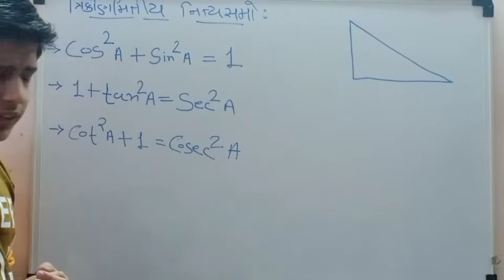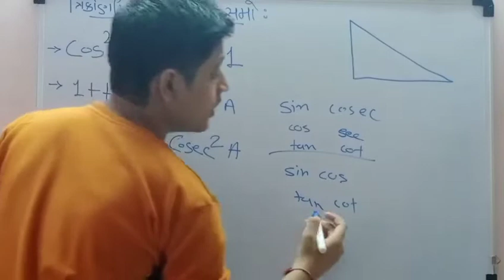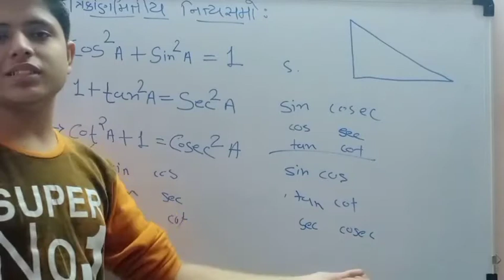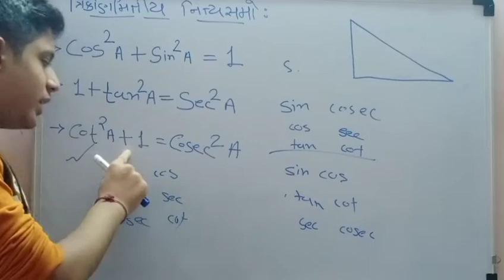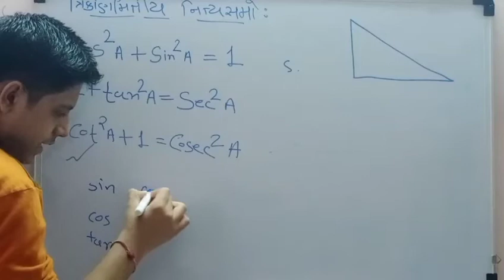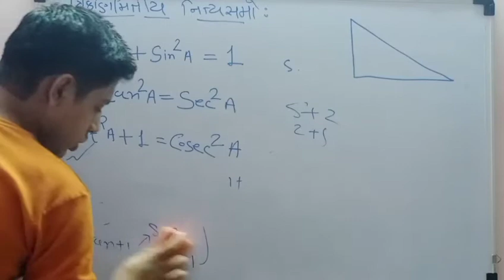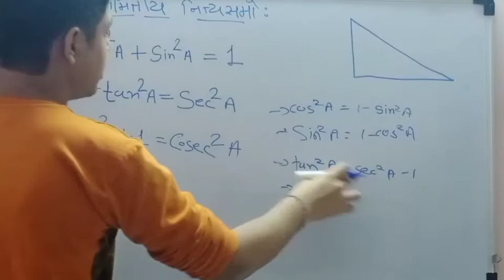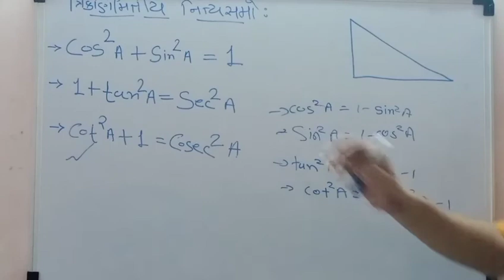Std 10 || Chapter:8-ત્રિકોણમિતિ નો પરિચય || part 10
another parts of chapter:8

STD 10 S.S Chapter-5